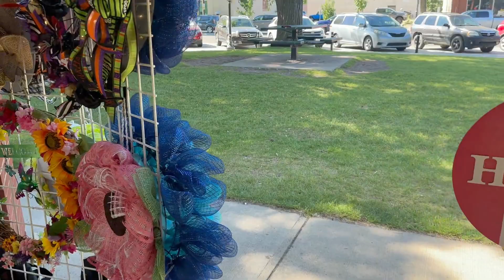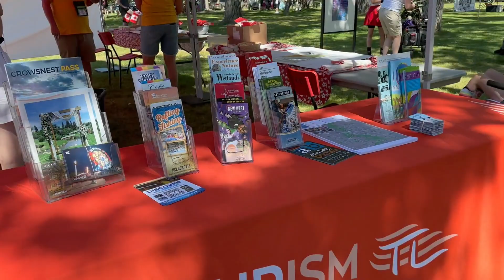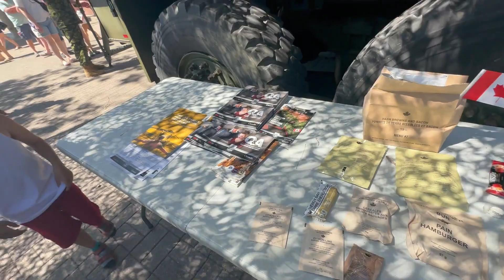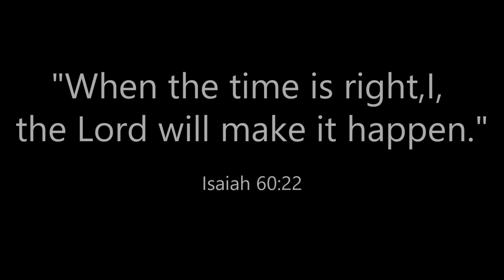Canada Day in Lethbridge 2023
We are also on facebook, instagram, and tiktok mga KaTroops!

If you find this useful, please consider liking our videos.

Have a beautiful day mga KaTroops!